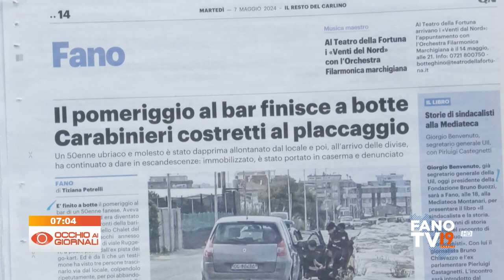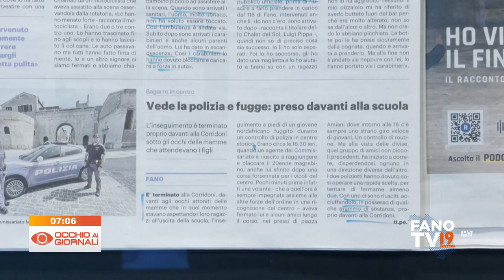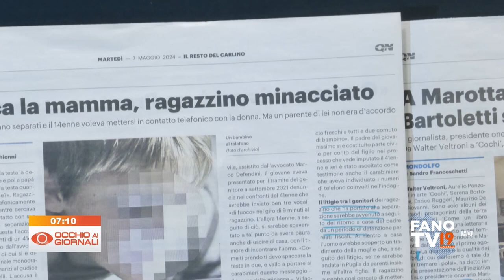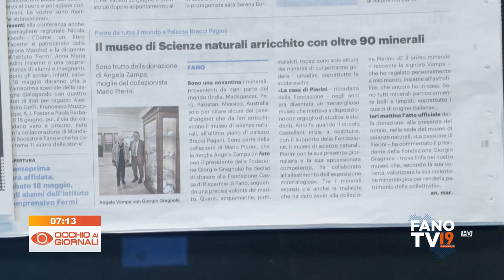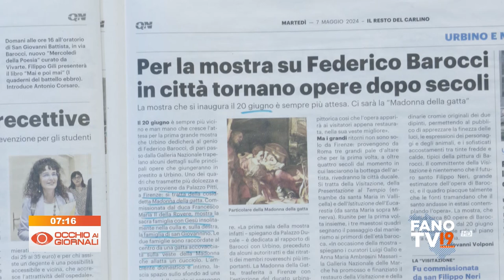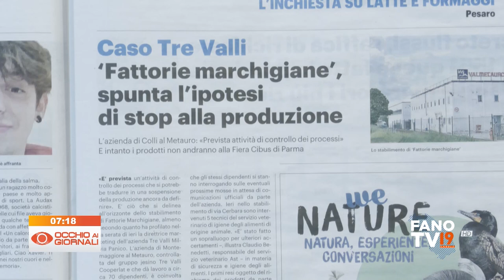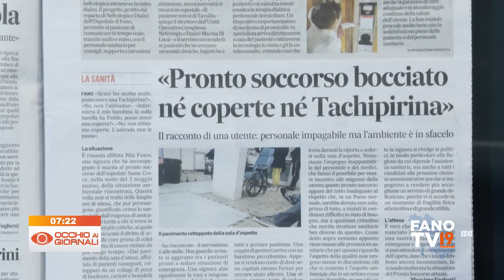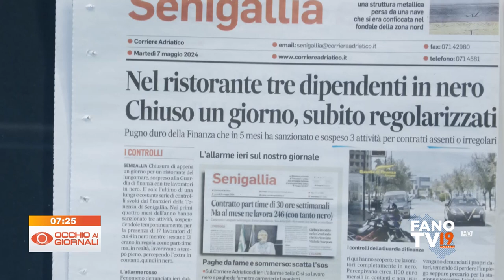Occhio ai Giornali 7 maggio 2024